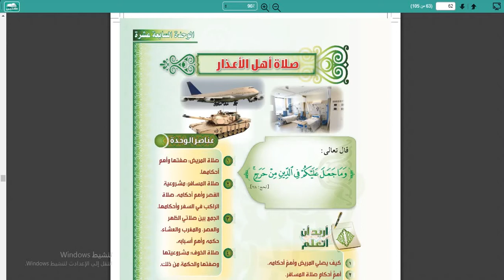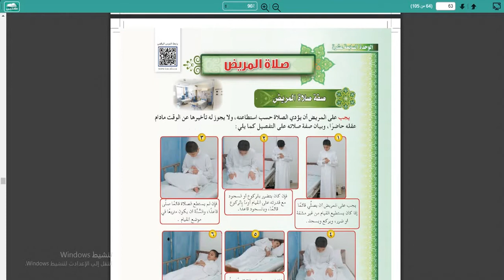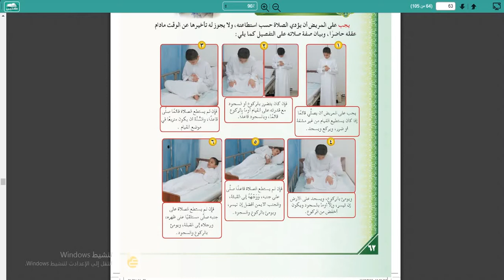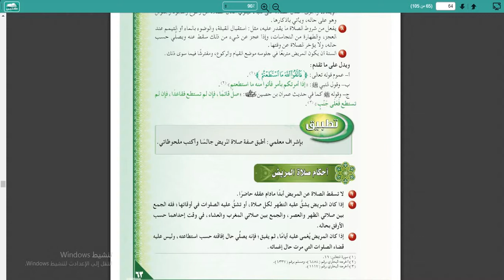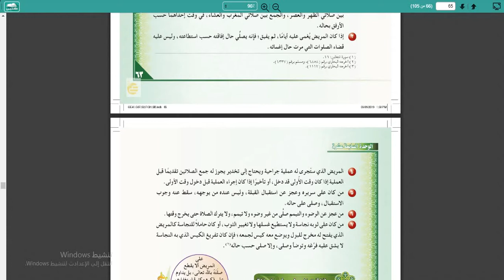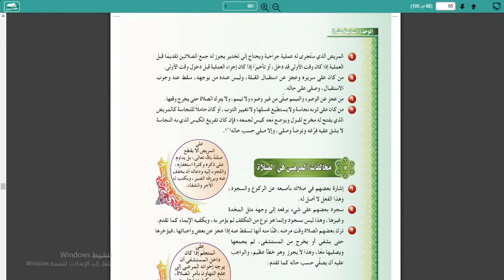مادة الفقه درس صلاة أهل الاعذار ١م